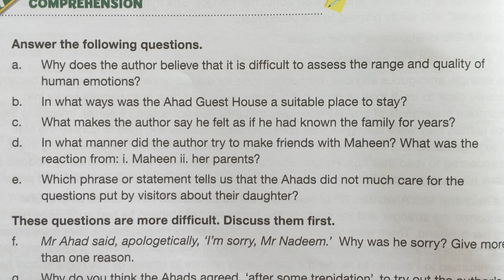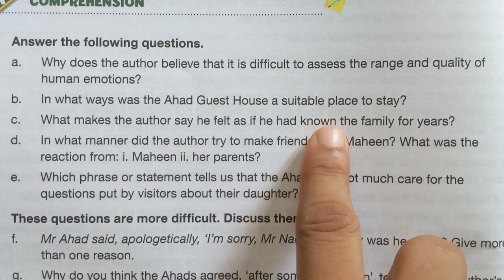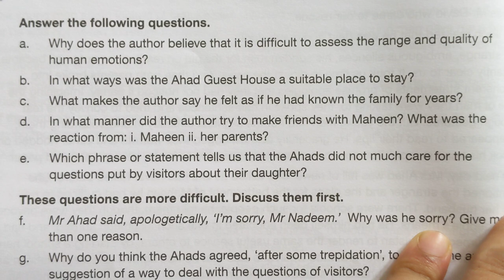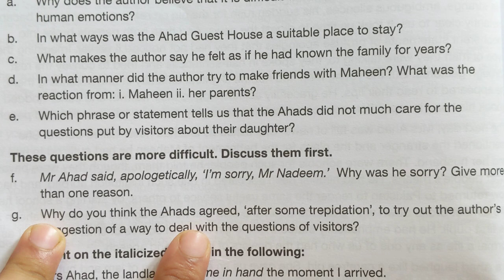New Oxford Modern English Book 8| Chapter 2 The Silver Lining| Exercise A Question Answer in detail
New Oxford Modern English Book 8| Chapter 2 The Silver Lining| Reading and explanation in detail

Chapter 2 The Silver Lining
Words meaning in detail